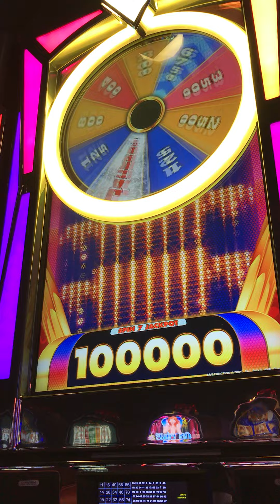7 Spins, Minimum Payout, 2.50, 3.75, 2.00, 5.00, 11.25, 5.00, 8.00